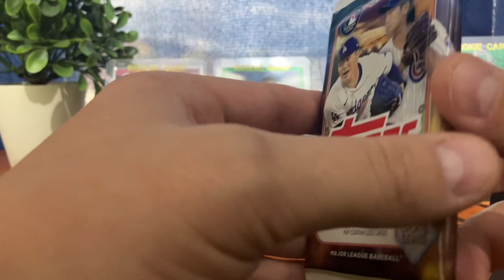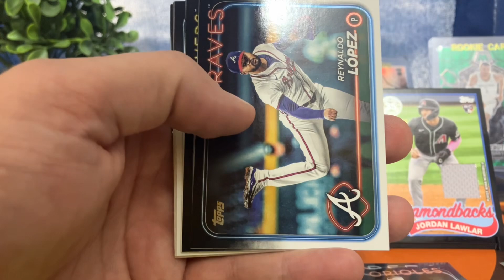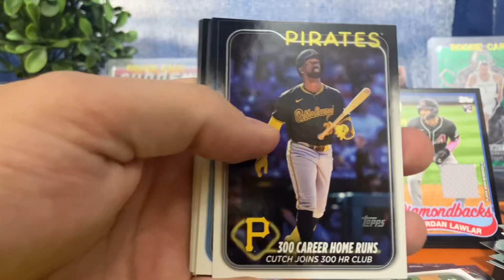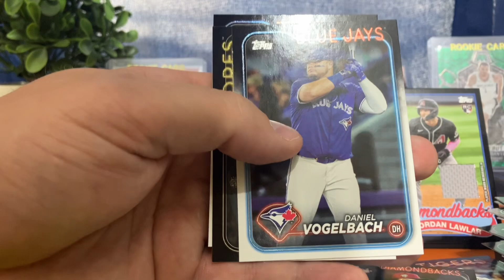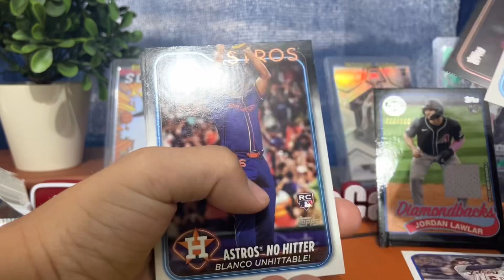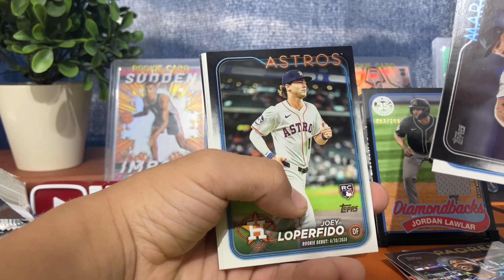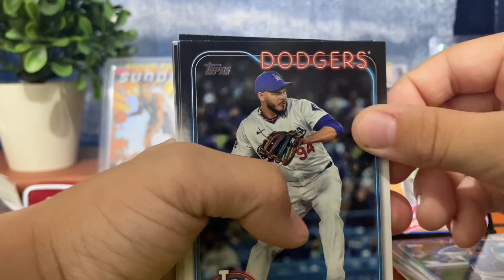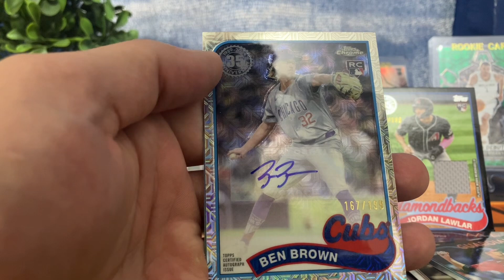🔥⚾️ 2024 Topps Update Hobby Box! Auto & Relic Pull!!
In this youtube video we opened 2024 Topps update Hobby box!! This set includes some of the top rookies for Including Paul Skenes, Jackson Holliday, Jackson Merrill, Jackson Chourio!!! Loaded with new inserts featuring Mystical, returning Topps Black Gold, let him cook!
Let us know if you have opened any and what you got!